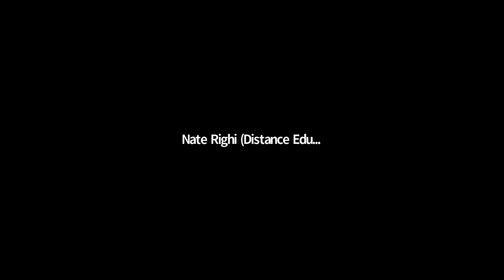Live Q&A with Lehigh's President and College Deans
Special Virtual Event for Admitted Students of the Class of 2024.
Join Lehigh University Admissions for panel discussion and interactive Q&A featuring: President John D. Simon, Dean Robert A. Flowers II (College of Arts and Sciences), Dean Georgette Chapman Phillips (College of Business), Dean Stephen P. DeWeerth (P.C. Rossin College of Engineering and Applied Science) and Dean Whitney P. Witt (College of Health).

Good evening, everyone. I'm Dan Warner, Vice Provost for Admissions and Financial Aid here at Lehigh, and I want to start by saying congratulations to all of the admitted students who are joining us this evening. We were honored to receive your applications to Lehigh, excited to be able to extend an offer of admission to you. And we've enjoyed interacting with you over the last three weeks or so on these new virtual platforms that we've created to replace the on-campus events that, of course, we're not able to hold at the moment.

If you've not already joined our admitted student community online, I encourage you to do that. We have lots of students who have already done that. But if you haven't, please do that, and we can interact with you in lots of different ways. I also want to share that this is something of a bittersweet time for those of us in the admissions world. It's a very sweet time because this is the time that we get to meet and interact with the people who will literally be the future of Lehigh University, and that's very, very rewarding, very exciting.

It's a little bit bitter for us because this is also the time of year that those of us in admissions realize that you don't have much use for us anymore. And what's worse yet, you're not afraid of us anymore. But the good news is that the folks that you do have use for, the people that will be integral parts of your academic life at Lehigh, are here this evening to talk with you, to answer your questions, and I'm very excited to be a part of this panel.

And I want to mention that Lehigh is the fifth university that I've worked for in my career, and at none of the other places would we have gotten agreement from the president and the deans of the undergraduate colleges to be a part of a panel like this. And this is something that's really special about Lehigh, the direct contact that you're going to have with leadership at the highest level.

Our program tonight is pretty straightforward. In a moment, I'll introduce President Simon. He will, in turn, introduce the deans. And President Simon, by virtue of his office, will get to ask the first couple of questions of the deans. And then after that, I will ask them all to answer questions that have either been submitted in advance or that you're asking live here through the question and answer feature of this webinar. So send your questions on. And to start off, I want to introduce President John Simon, who is an internationally renowned chemist, a distinction that preceded his appointment as Lehigh's 14th president in July of 2015.

And shortly after coming to Lehigh, he launched an ambitious plan to grow the undergraduate population by a thousand new students, the graduate population by 500 new students, to diversify the Lehigh population in all measures-- racial and ethnic, geographic, et cetera-- and to add an additional college to the Lehigh family of colleges, the College of Health. And you'll hear more about the College of Health, I'm sure, from Dean Witt later this evening.

He's also expanded Lehigh's presence to the West Coast, entering into a partnership with NASDAQ for Lehigh to be the exclusive entrepreneurial center partner of NASDAQ out in San Francisco. And President Simon also has the most popular Instagram account at Lehigh. @pressimon, join it, you won't be sorry. With that, I'll turn things over to President Simon and to our deans.

Thanks, Dan. Welcome. It's interesting because every year around this time, Dan and I get to go around and welcome prospective students and their parents. And not only do you get to see us, but we get to see you. And this is a very interesting venue because I get to see my colleagues and none of you. Thank you for joining us tonight. Congratulations on your admissions to Lehigh, and I want to thank all the parents that are joining us tonight as well.

Tonight, you'll have an opportunity to hear from the deans of our four undergraduate colleges-- business, engineering, arts and sciences, and health. We also have a College of Education. It offers a variety of professional programs, and undergraduates are able to take courses in that college as well. I think the discussion tonight will reveal the intellectual and caring community that is Lehigh. And before we get started, I actually want to share with you and the other parents that are in the audience, I'm also a Lehigh parent. I'm a proud parent of a graduate in electrical engineering, the class of 2019.